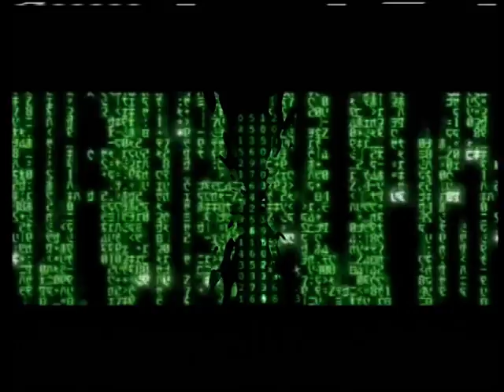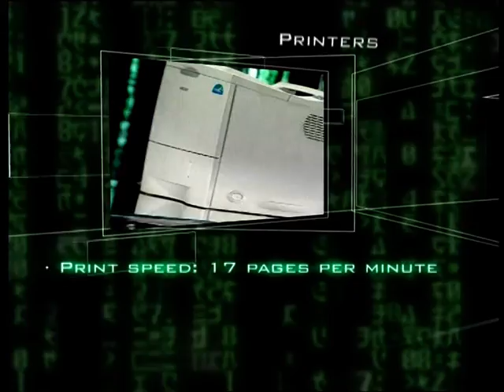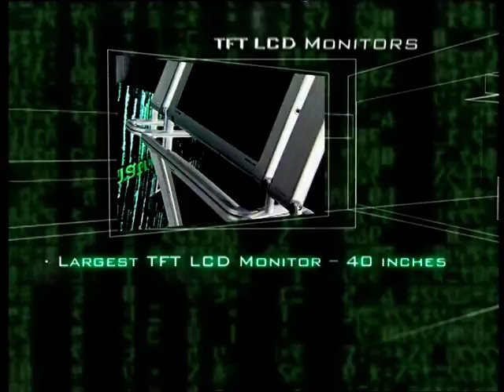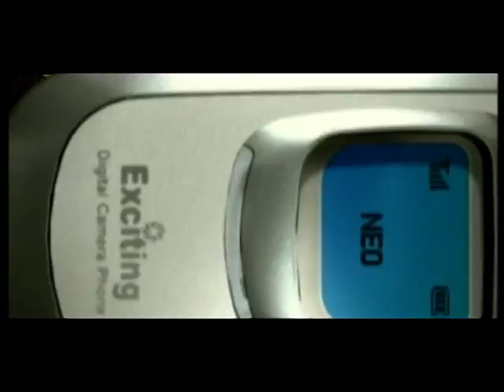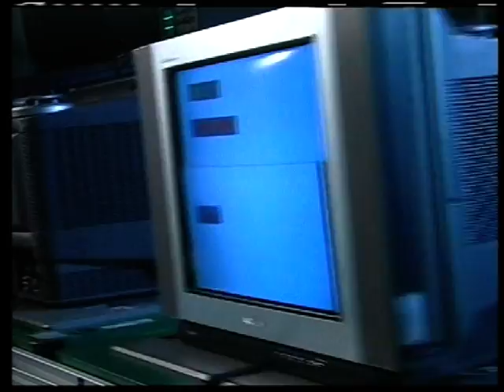Samsung AV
Film Asthetics